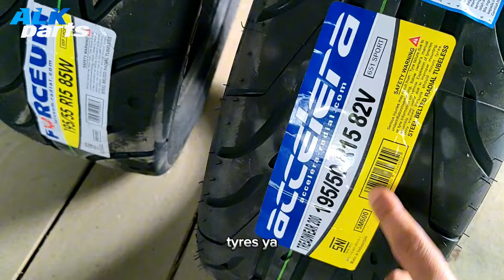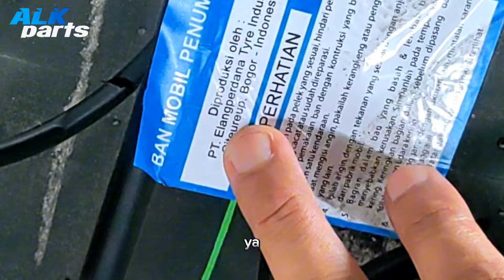🔴 BAN SEMISLICK TERBARU FORCEUM EXP SPORT VS ACCELERA 651 SPORT!!MANA YANG PALING GANTENG DAN SPORTY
Di Video kali ini ALKparts akan bandingkan ban semislick terbaru dari Forceum yaitu tipe EXP Sport dengan Accelera 651 Sport, mana yang paling Ganteng dan Sporty??
Terus tonton sampai habis biar tau dimana bedanya